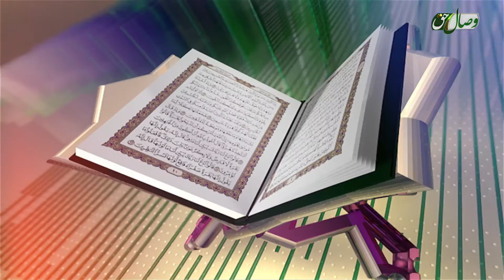قاری شیخ محمود الشنقیطی | سوره ی مریم آیه 1 تا 35 - ҚОРӢ МАҲМУД АЛ-ШАНҚИТӢ - СУРАИ МАРЯМ 1 - 35 ОЯТ